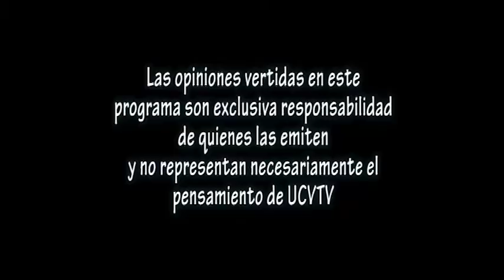Los Caminos de la Iglesia - Dom 5 Junio 2016 - Misión Solidaria Africa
En el capítulo de este domingo 5 de junio de 2016, en el Programa Los Caminos de la Iglesia se conversó sobre la Fundación Misión Solidaria Africa (MSA) y se entrevistó a Mariela Castro, Administradora Proyecto Fundación MSA y a Felipe Repetto Director de Fundación MSA. Para mayor información puede visitar el sitio web

Previo a este espacio estuvo el padre Erwin Prieto en "Francisco reconstruye mi Iglesia". Estos programas se emiten todos los domingos por UCV TV entre las 16:45 y las 17:30 horas.